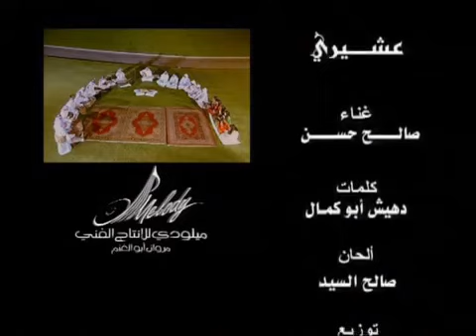صالح حسن /عشيري